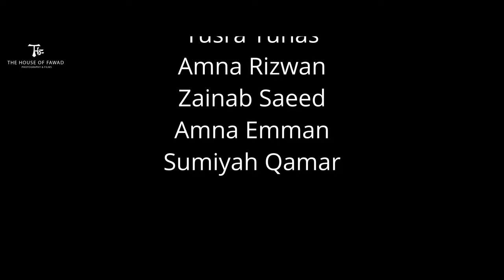The Art Room | BCA | Riphah | THF | Fawad Hassan